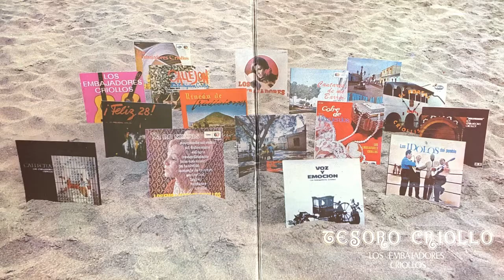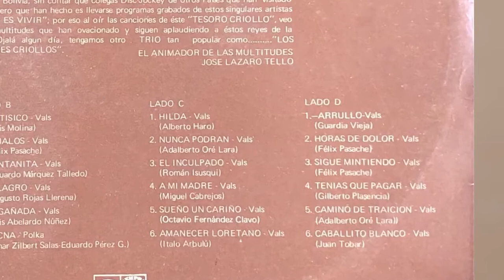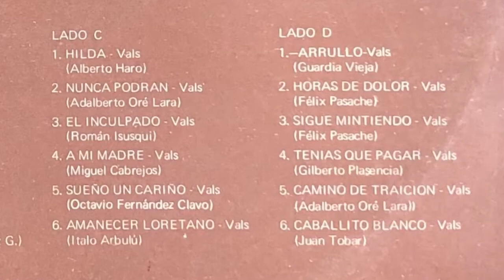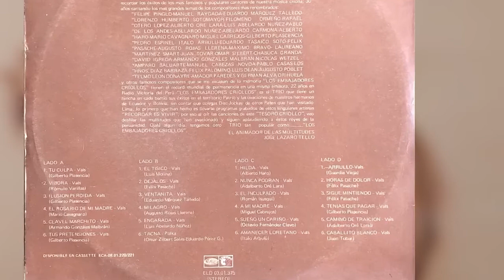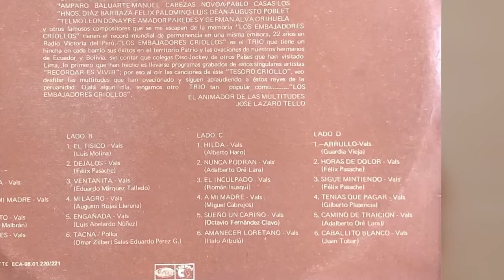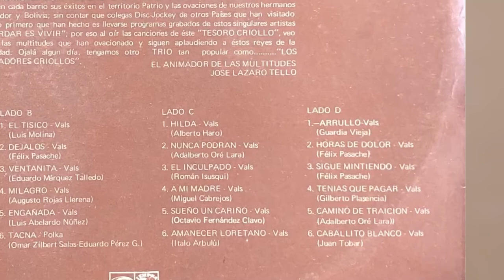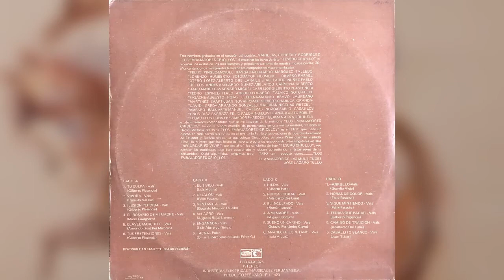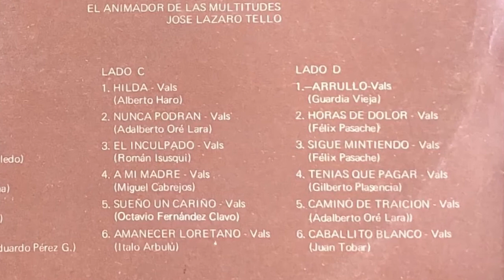Los Embajadores Criollos - Tesoro Criollo Disco 2 (LP Full Álbum Vinilo) 1976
00:00 Hilda
02:57 Nunca Podrán
05:57 El Inculpado
08:50 A Mi Madre
12:05 Sueño Un Cariño
15:09 Amanecer Loretano
18:24 Arrullo
21:40 Horas De Dolor
24:21 Sigue Mintiendo
26:48 Tenías Que Pagar
29:50 Camino De Traición
32:50 Caballito Blanco

Tres nombres grabados en el corazón del pueblo... VARILLAS, CORREA Y RODRIGUEZ “LOS EMBAJADORES CRIOLLOS” al escuchar las joyas de éste “TESORO CRIOLLO” es recordar los éxitos de los más famosos y populares cantores de nuestra música criolla; 30 años cantando los más grandes temas de los compositores más renombrados:

Felipe Pinglo-Manuel Raygada-Eduardo Márquez Talledo-Lorenzo Humberto Sotomayor-Filomeno Ormeño-Rafael Otero López-Alberto Oré Lara-Luis Abelardo Núñez-Pablo de Los Andes -Abelardo Núñez-Abelardo Carmona-Alberto Haro-Mario Cavagnaro-Miguel Cabrejos-Gilberto Plascencia-Pedro Espinel-Italo Arbulu-Eduardo Tasaico Soto-Félix Pasache-Augusto Rojas Llerena -Máximo Bravo-Laureano Martínez Smart-Juan Tovar-Omar Silbert- Chabuca Granda-David Igreda-Armando González Malbrán-Nicolás Wetzel-Amparo Baluarte-Manuel Cabezas Novoa-Pablo Casas-Los Hnos Días Barraza-Félix Palomino-Luis Dean-Augusto Poblet-Telmo Leon Donayre-Amador Paredes y Germán Alva Orihuela.

y otros famosos compositores que se me escapan de la memoria “LOS EMBAJADORES CRIOLLOS” tienen el récord mundial de permanencia en una misma emisora, 22 años en radio Victoria del Perú. “LOS EMBAJADORES CRIOLLOS” es el TRÍO que tiene un hincha en cada barrio sus éxitos en el territorio Patrio y las ovaciones de nuestros hermanos de Ecuador y Bolivia , sin contar que colegas Disc Jockey de otros países que han visitado Lima, lo primero que han hecho es llevarse programas grabados de estos singulares artistas “RECORDAR ES VIVIR”, por ello al oír las canciones de éste “TESORO CRIOLLO”, veo desfilar las multitudes que han ovacionado y siguen aplaudiendo a éstos reyes de la peruanidad. Ojalá algún día, tengamos otro trío tan popular como. “LOS EMBAJADORES CRIOLLOS”.

El animador de las multitudes.

José Lázaro Tello

Reproducido desde un Pioneer PLX-500
Vinilo propiedad de la colección personal de L. Victor Calvo Llerena
Arequipa Octubre del 2019